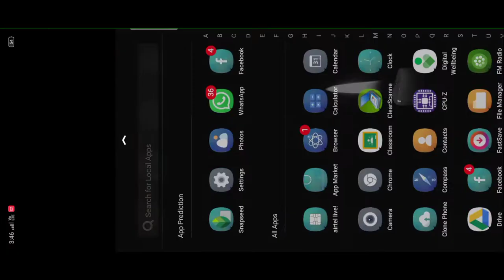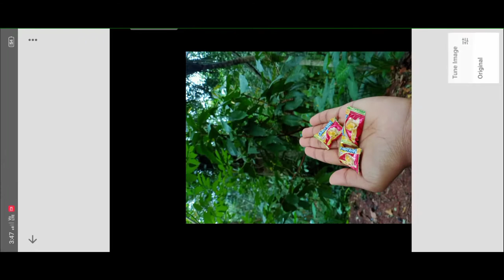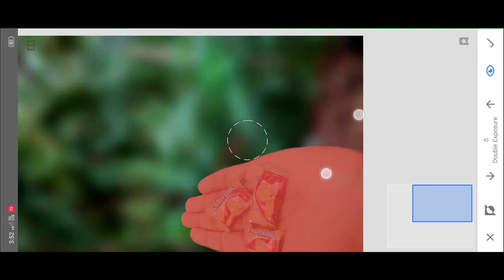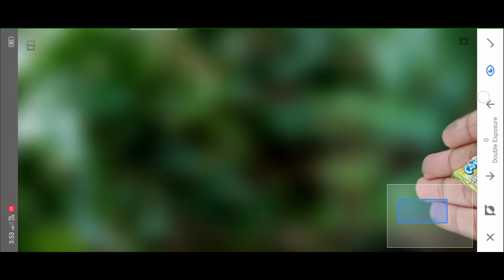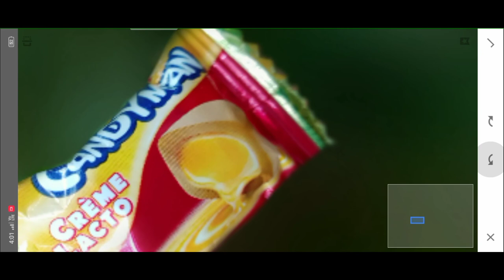SNAPSEED PHOTO EDITING || GENIE LAMP || DOUBLE EXPOSURE ON SNAPSEED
This video shows that how can we edit photo on snapseed.
And also we can say that how to use the double exposure on the snapseed.
This video is more useful for the beginner's on photo editting...
This video is also useful for photography lovers.
watch this video and editt it on your own way..

If you have any dought then comment it.
comment box are open..
telgram as GENIE LAMP.
HOW TO USE THE DOUBLE EXPOSURE OF SNAPSEED.
SNAPSEED PHOTO EDITING...
HALUSSINATION PHOTO EDITING.
GENIE LAMP PHOTO EDITTING..
GENIE LAMP PHOTO EDITING .
PROFESSIONAL PHOTO EDITING APP..
SNAPSEED USER GUIDE..